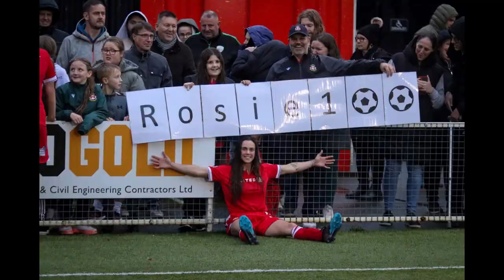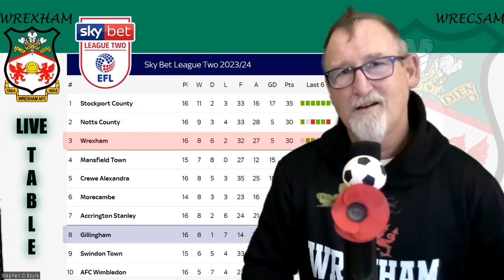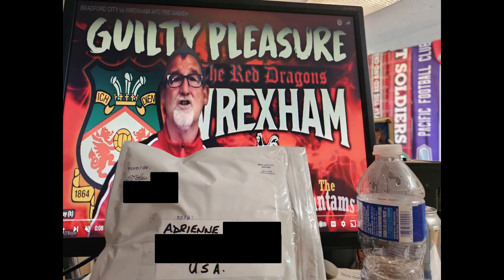MANSFIELD TOWN vs WREXHAM AFC ~ FA CUP 1ST ROUND PREVIEW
FOCUS: THIS WEEKENDS FA CUP MATCH IN ROUND 1 - HEAR THE NEWS PREDICTION & OPINION PLUS A TON A SARC!
SWAG LINK PENDING.